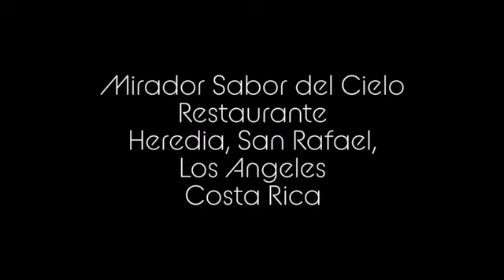Restaurante Mirador Sabor del Cielo, San Rafael, Heredia, Costa Rica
Ubicación:
El Mirador y Restaurante Sabor del Cielo se encuentra en Heredia, Costa Rica, a solo 300 metros del Palacio de los Deportes. Su ubicación privilegiada en una colina le permite ofrecer vistas panorámicas impresionantes de la ciudad y las montañas circundantes.

Ambiente:
El restaurante ofrece un ambiente cálido y acogedor, con una decoración rústica y elegante que combina a la perfección con el entorno natural. El restaurante cuenta con un amplio salón comedor con grandes ventanales que permiten disfrutar de las vistas mientras se disfruta de la comida. Además, cuenta con una terraza al aire libre perfecta para disfrutar del clima fresco de Heredia.

Cocina:
El Mirador y Restaurante Sabor del Cielo se especializa en cocina costarricense e internacional, con un menú que incluye una amplia variedad de platos para todos los gustos. Los ingredientes frescos y de alta calidad, provenientes de productores locales, son la base de su deliciosa cocina.

Opciones gastronómicas:
• Platos típicos costarricenses: Casado, gallo pinto, chifrijo, ceviche, tamales y mucho más.
• Mariscos frescos: Pescados, camarones, pulpo y otros deliciosos frutos del mar.
• Platos internacionales: Hamburguesas, pizzas, ensaladas y otras opciones para satisfacer todos los paladares.
Lo que lo hace especial:
• Las vistas panorámicas: El restaurante ofrece vistas impresionantes de la ciudad de Heredia y las montañas circundantes, lo que lo convierte en un lugar único para disfrutar de una deliciosa comida mientras se contempla la belleza del paisaje.
• La deliciosa comida: La cocina del Mirador y Restaurante Sabor del Cielo es de alta calidad, con ingredientes frescos y recetas tradicionales costarricenses e internacionales.
• El ambiente cálido y acogedor: El restaurante ofrece un ambiente cálido y acogedor, perfecto para disfrutar de una comida en familia o con amigos.
• La atención amable: El personal del restaurante es atento y amable, siempre dispuesto a brindar un excelente servicio a sus clientes.
En resumen, el Mirador y Restaurante Sabor del Cielo es un lugar perfecto para disfrutar de una deliciosa comida, unas vistas impresionantes y un ambiente cálido y acogedor en Heredia, Costa Rica.

Aquí te dejo algunos datos adicionales que pueden serte útiles:
• Horario: El restaurante está abierto de martes a domingo de 11:00 a.m. a 10:00 p.m.